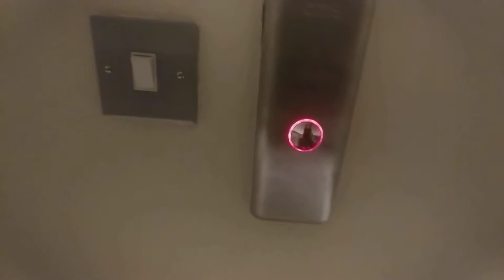Otis Elevator at a Hotel in Ireland 2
Same lift as before.